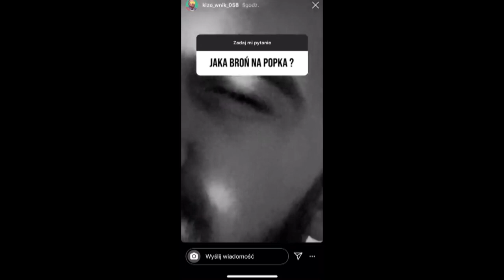FAME MMA 9 PARODIA:POPEK KONTUZJA ! PRZYCZYNY I REAKCJA KIZO / OŚWIADCZENIE FAME MMA / BOXDEL PARKE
Reakcja Kizo i oświadczenie Fame mma w sprawie kontuzji Popka / Kolumbijska sztuczka

Zostaw proszę łapkę w góre pod tym filmem by pomóc rozwinąć kanał, a po więcej skrótów, parodii, przeróbek, zapowiedzi itp z Fame mma i nie tylko, zapraszam do mnie na kanał.
Jeśli Ci się spodobają zostaw też suba.

Inne filmy:

FAME MMA 9/10 CAGE: DON KASJO O WALCE RYBY I NORMANA PARKE, WYŚMIEWA DUBIELA, IZAK BOXDEL / PARODIA